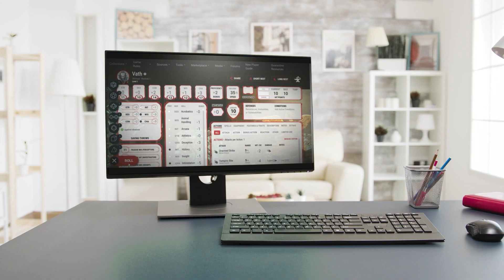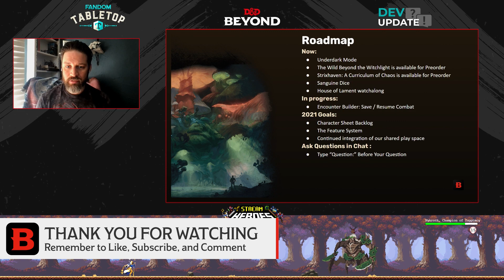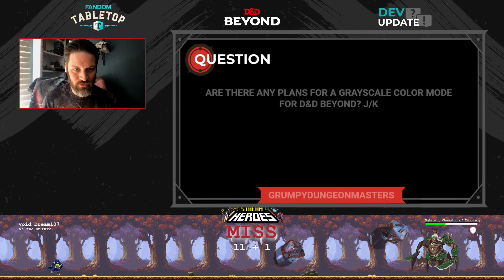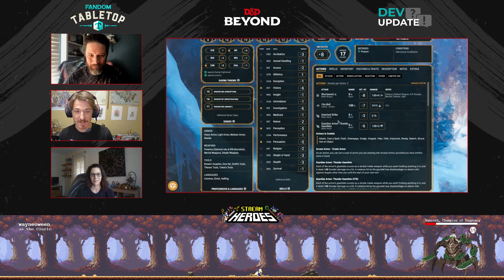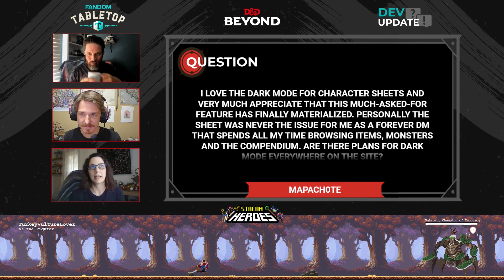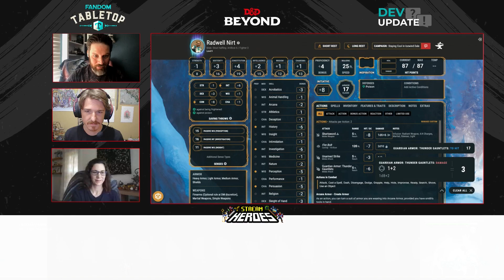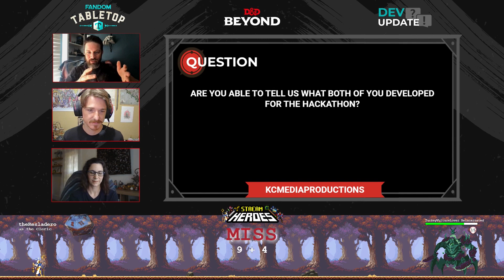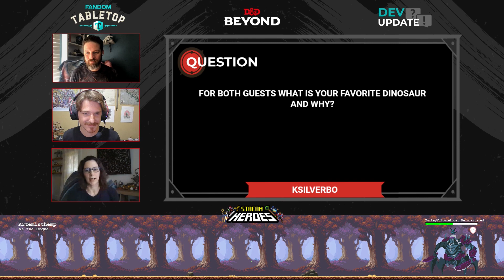Underdark Mode is Here! | Dev Update + Q&A | D&D Beyond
D&D Beyond's dark mode- Underdark Mode- has arrived! Joe Starr is joined by Julie Hawkins (Software Engineer II) and Nathan White (Senior Software Engineer) to discuss how dark mode came into existence and answer your questions about this new feature, hackathons, and (of course) their favorite dinosaurs.

0:00 Intro
1:35 Roadmap
7:28 Dark Mode discussion and Q&A with Julie and Nathan

Joe Starr is the head of content for D&D Beyond and Fandom Tabletop. He’s a stand-up comedian, writer, and Emmy-nominated producer known for his work on Honest Trailers and Screen Junkies. Follow him on Twitter